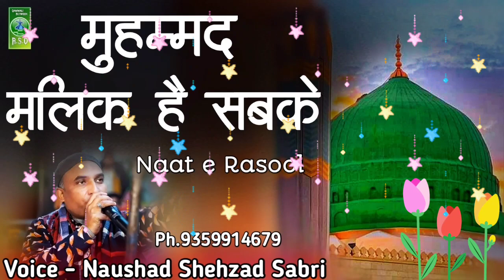Maahe Ramzan | माहे रमज़ान | Muhammad Malik Hai Sabke | Ramzan Special Qawwali 2021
Title:- Muhammad Malik Hai Sabke
Singer:-Naushad Shehzad Sabri
Mehfil:-Chandigarh

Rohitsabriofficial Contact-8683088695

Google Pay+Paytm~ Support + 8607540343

ROHIT SABRI OFFICIAL is one of the YouTube Channel "Rohit Sabri Official" For Regular Updates of best Devotional Videos.